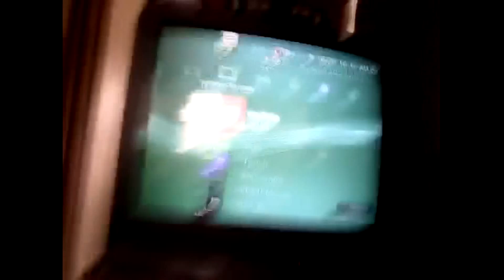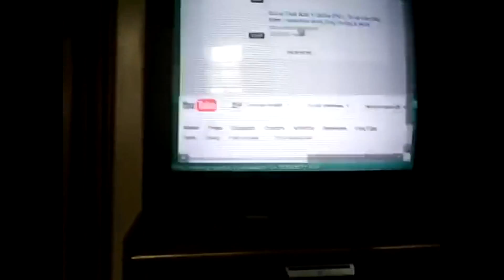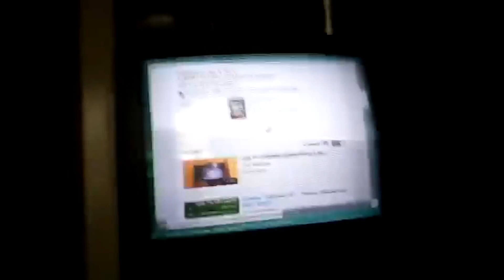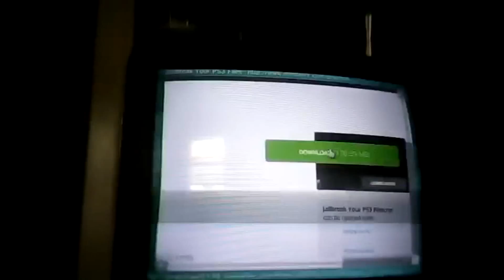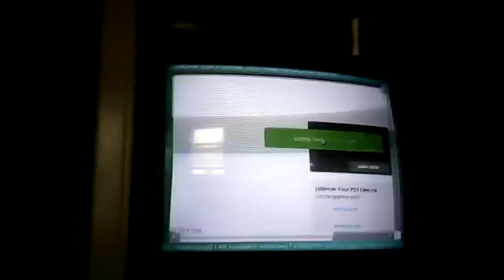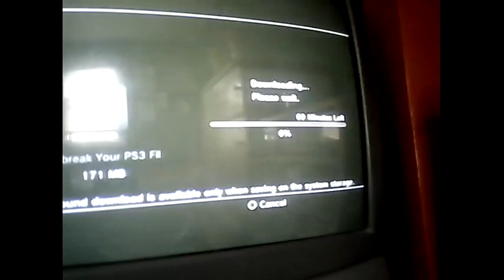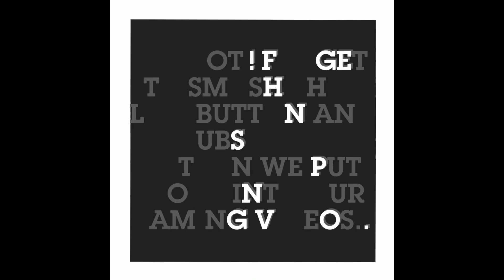Copy of 100 SUBSCRIBERS FOR XBOX ONE & PS4 GIVEAWAY FREE